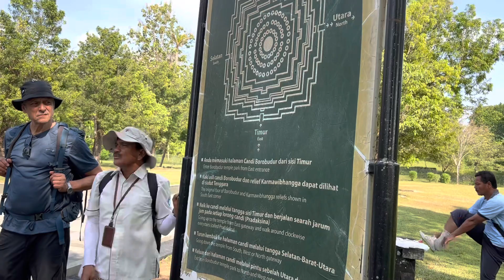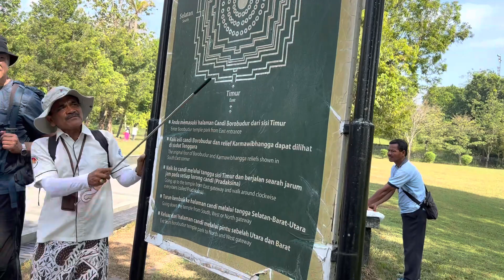Libiu Solomon - 6 - Trip to Indonesia/Bali/Islands - 6 to 23.6.2023